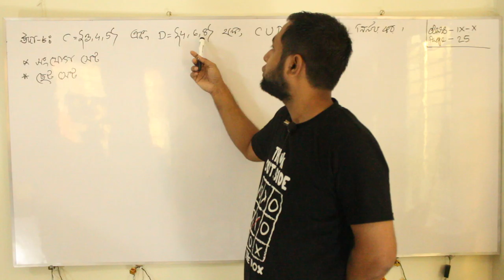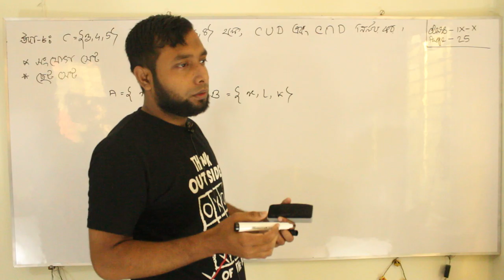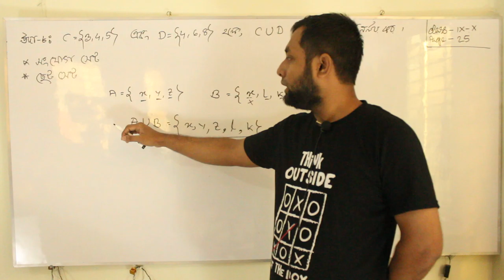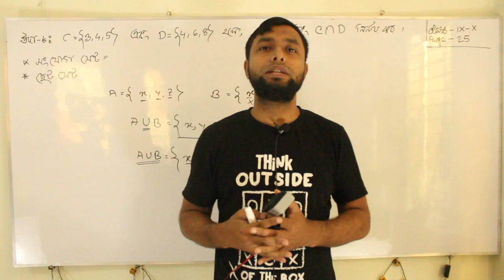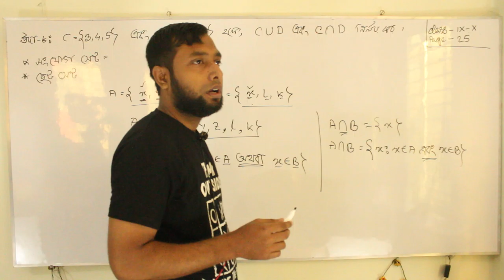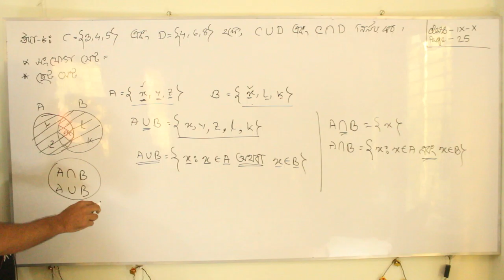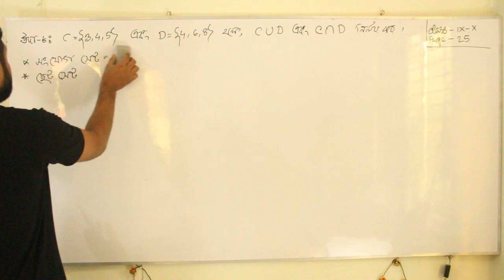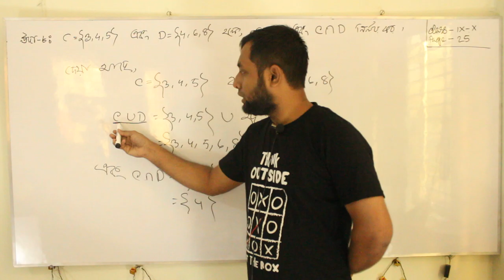Union and Intersection of Sets